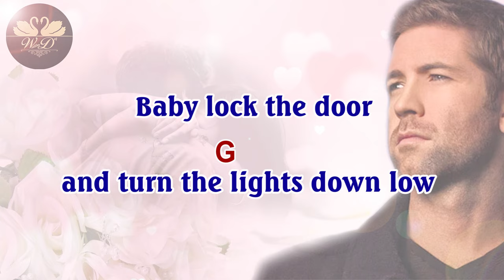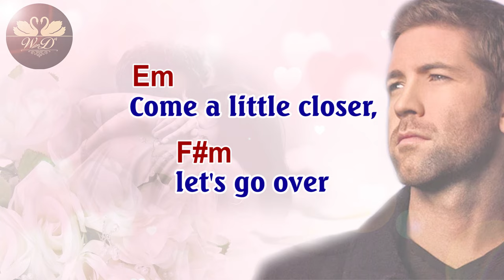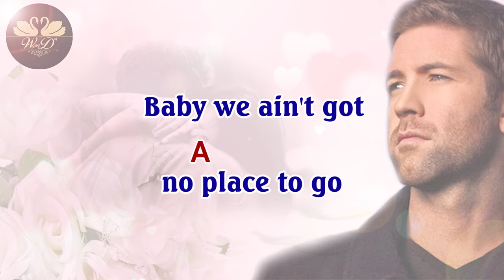Your Man - Josh Turner (Lyrics and Chords)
It became his first number one hit on the US Billboard Hot Country Songs charts in early 2006.